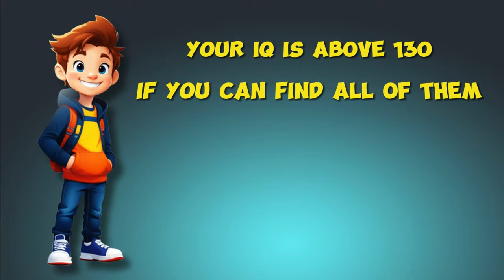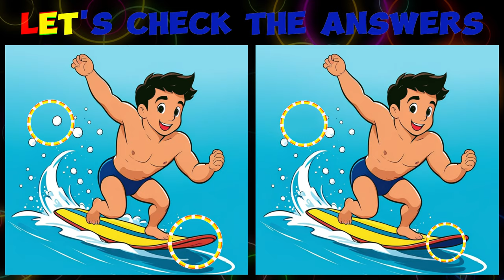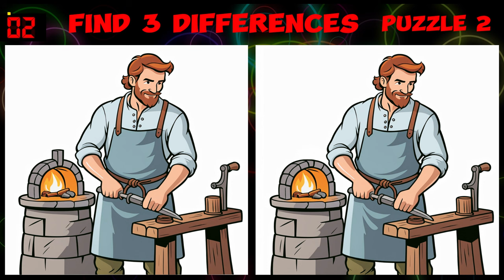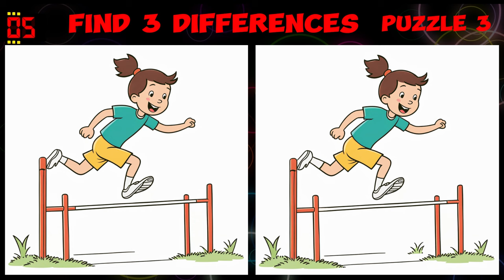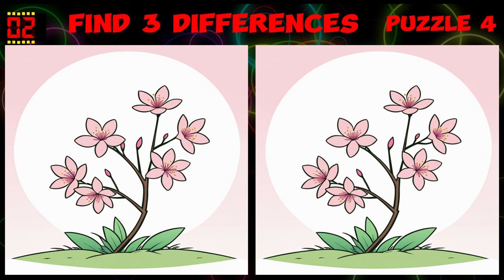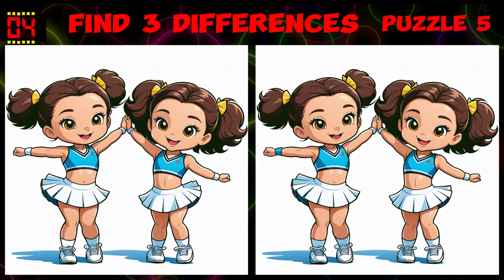Find 3 Differences 🔍 Attention Test 🤓 Take a closer look 🧩 Round 175